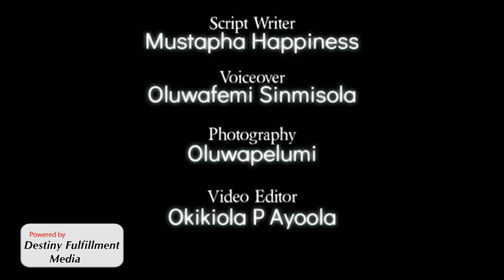Happy birthday to our father in the lord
A great leader of leaders. A leader par excellence. A Godly Pastor of Pastors. An exemplary leader. Humility personified leader. A super role model.

Thank you so much for your love and care for the body of Christ and many around the world. May God bless your new age bountifully.

Happy birthday sir we are wishing you long life and prosperity in fulfilling God's will